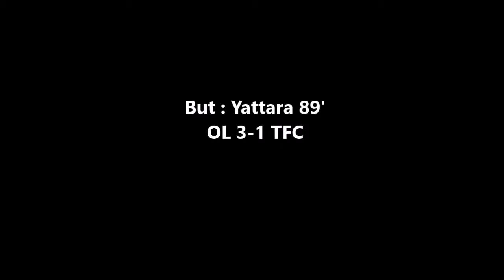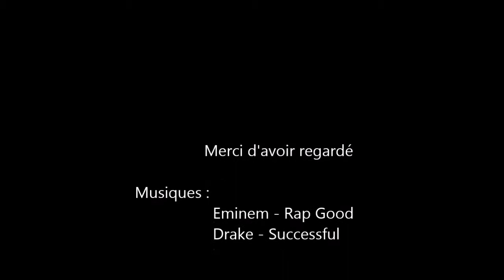Prono FIFA15 OL - TFC 20èm Journée de Ligue 1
Pronostique du match entre Lyon(2èm) et Toulouse(14èm) qui aura lieu le dimanche 11 janvier 2015 pour la 20èm journée de ligue 1